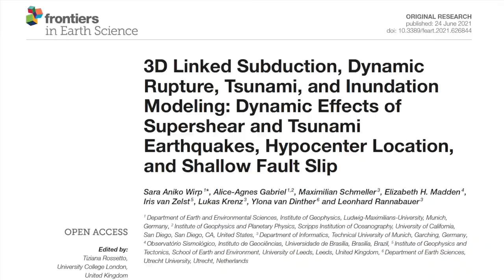Leadership with Richard Ghail | Science Sisters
In this episode of Science Sisters, Richard Ghail (professor at Royal Holloway, University of London) and I talk about the new space mission EnVision to Venus on which Rich is the lead scientist. How do you start with planning a space mission? How do you actually make sure that it gets flown? How big is the team? How long does this process take? In answering these questions, we particularly look at how you can effectively manage a large, interdisciplinary team and what constitutes a good leader. Also, we talk about the ridiculous notion of Venus being a female planet and wonder if there could be life on Venus...

* Note: very incomplete. These are just some suggestions for starting points.

Secret paper:
Wirp et al., 2021 (Frontiers): 3D Linked Subduction, Dynamic Rupture, Tsunami, and Inundation Modeling: Dynamic Effects of Supershear and Tsunami Earthquakes, Hypocenter Location, and Shallow Fault Slip

Want more of my amazing science? Or maybe silliness and jokes are more your thing?